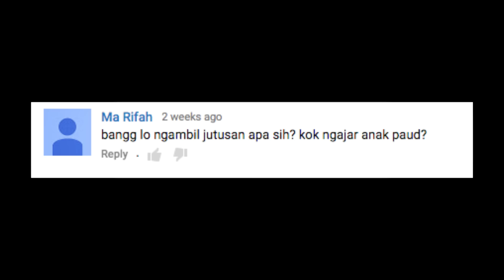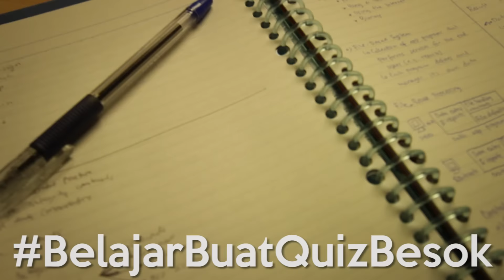TIPS ANAK KOST - INSTANT VLOG #4